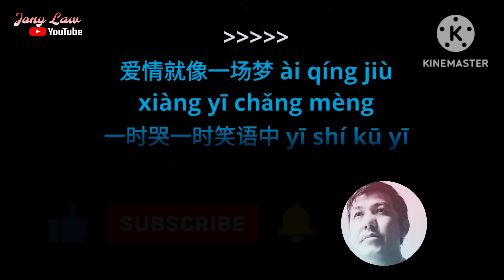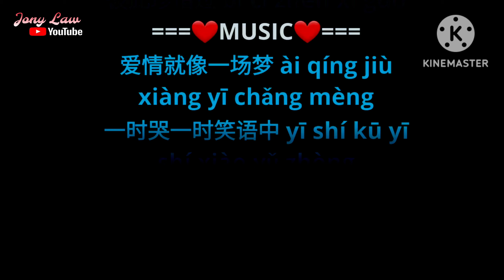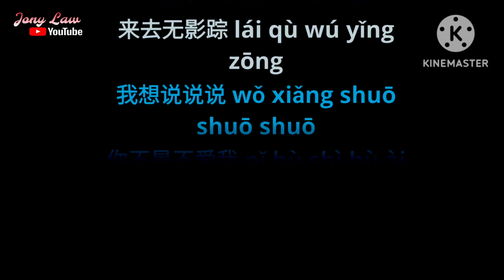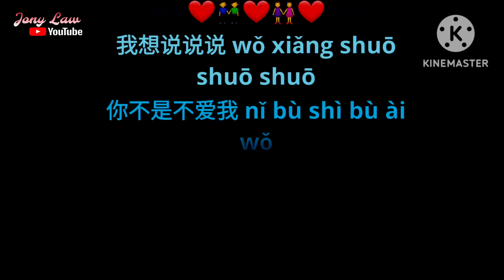Ai Qing Yi Chang Meng (Zheng Yun)-Karaoke 🎤🧔‍♂️ Male-No Vocal